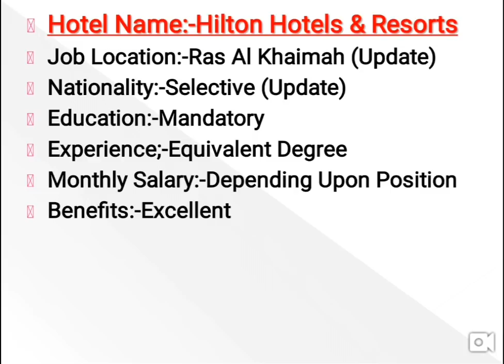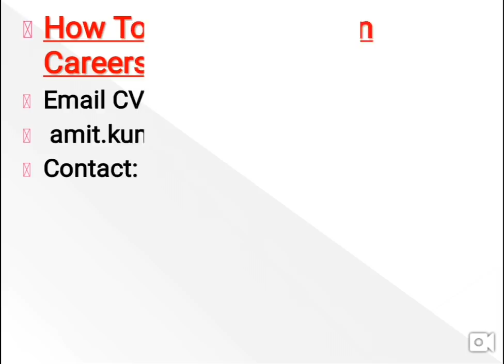Hotel Jobs In UAE New Jobs 2019 Available Now Apply Online Only | Hindi Urdu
How To Apply For Hilton Careers?
Applying Details For Hilton Jobs?